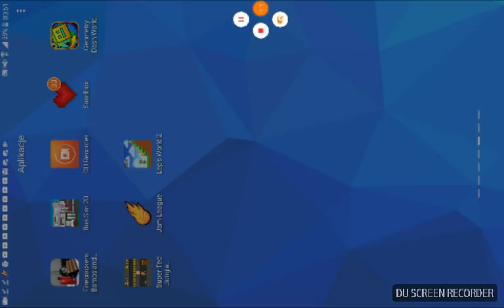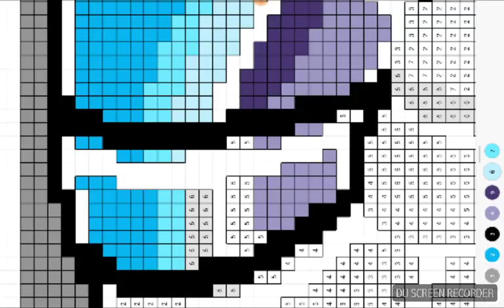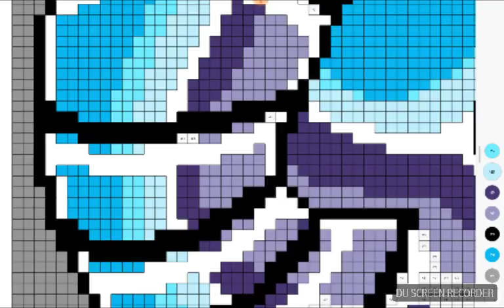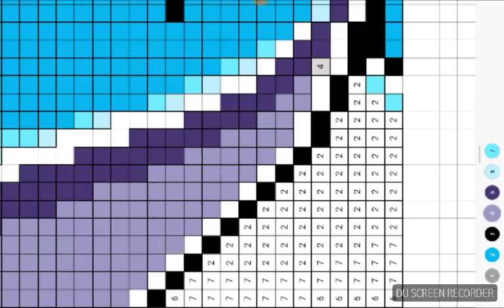Rysujemy człowieka w sanboxie